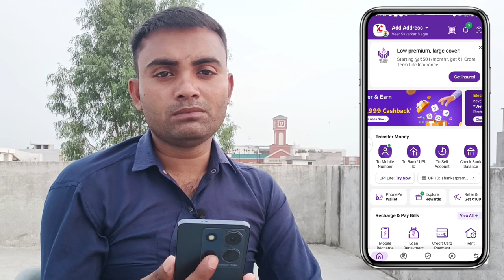Unable to fetch bank balance || There's a technical issue at your bank. Please try after some time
Video related
unable to fetch bank balance phonepe problem
unable to fetch bank balance technical issue
unable to fetch bank balance india post payment bank
unable to fetch bank balance ka matlab kya hota hai
unable to fetch bank balance airtel payment bank
unable to fetch bank balance 2024